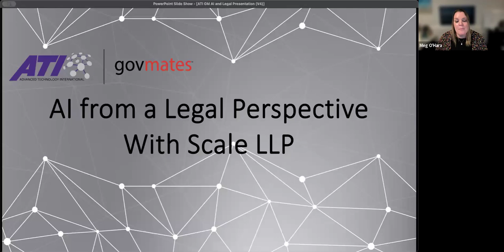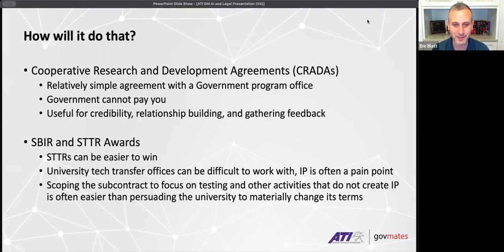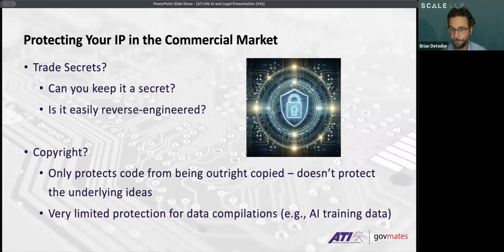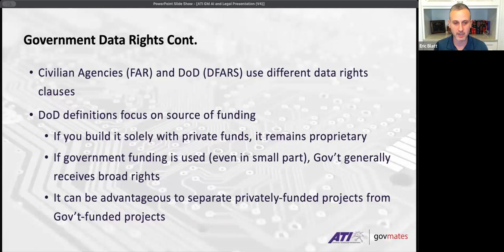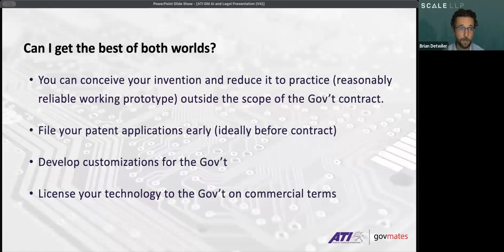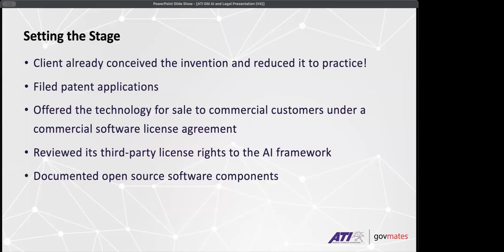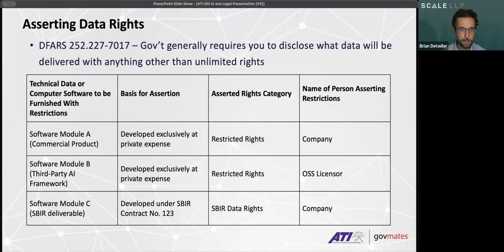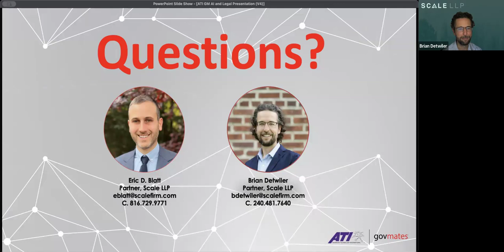ATI Education | AI from a Legal Perspective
Join govmates and Scale LLP for an informative session on AI and your IP!